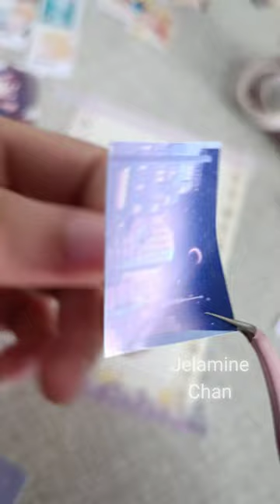✨Ai Hoshino from Oshi No Ko | A7 Binder Journal💜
music used 🎼
Oshi no ko op. lofi mix

Oshi no ko stickers
anime
pantone stickers
ai hoshino
ruby hoshino
aqua hoshino
aquamarine hoshino
Oshi No Ko
new anime journals